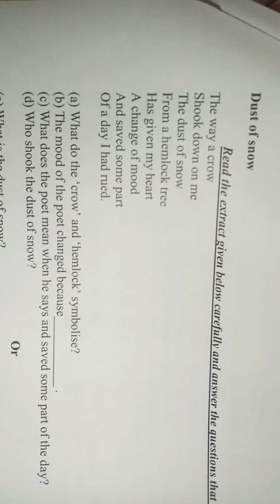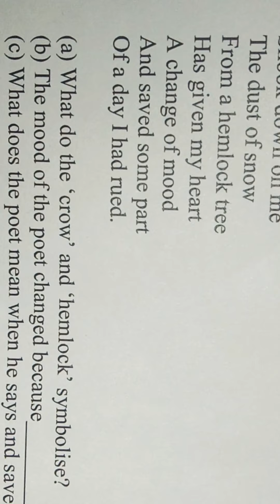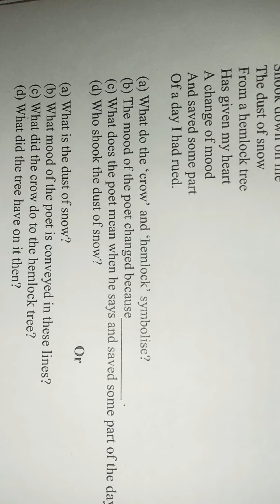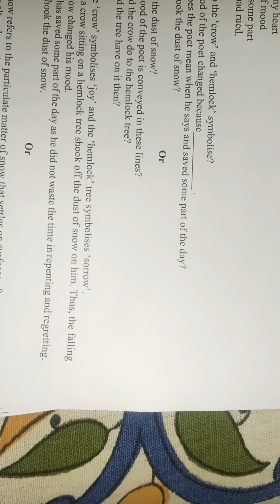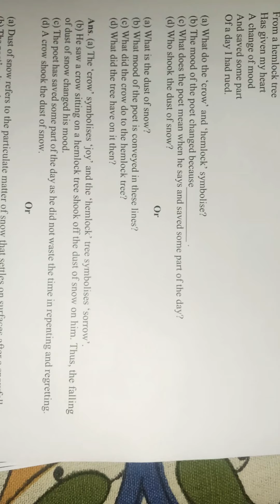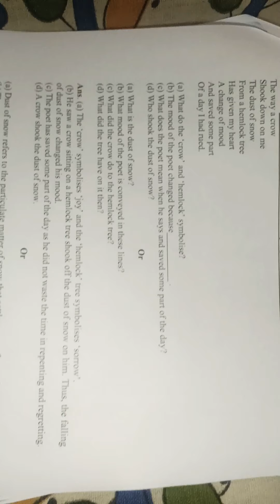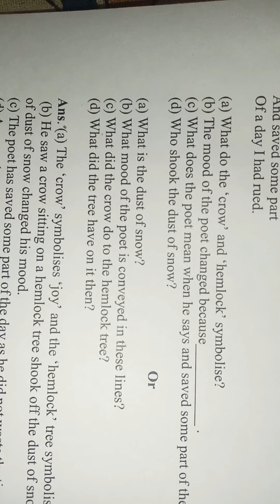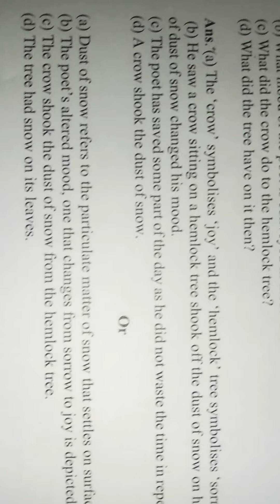Question answers of the poem"Dust of Snow".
Class X .English Poem